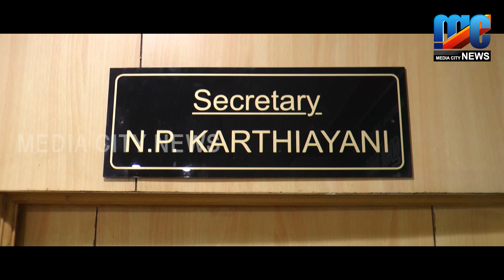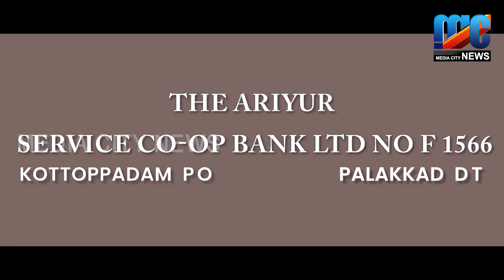സ്റ്റാന്റിങ് കമ്മിറ്റി ചെയർമാന്മാരായി മുഹമ്മദ് ചെറുട്ടി കെ പി ബുഷ്‌റ എന്നിവരെ തിരഞ്ഞെടുത്തു.